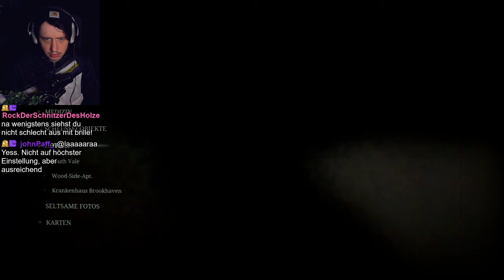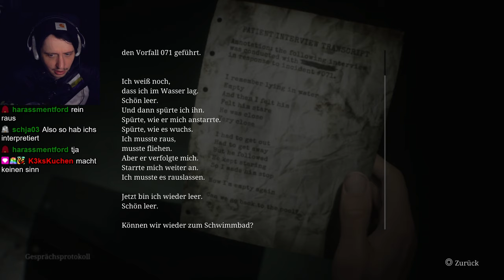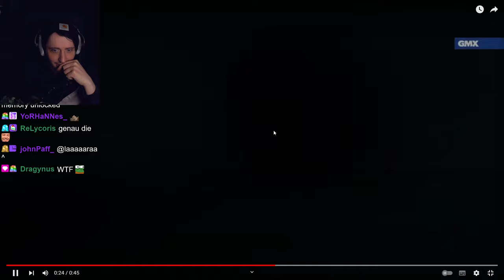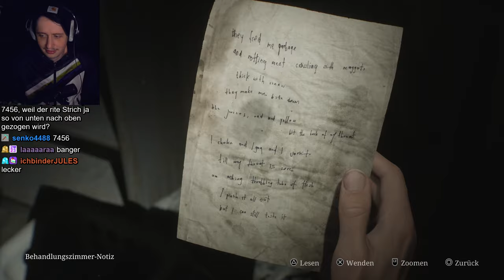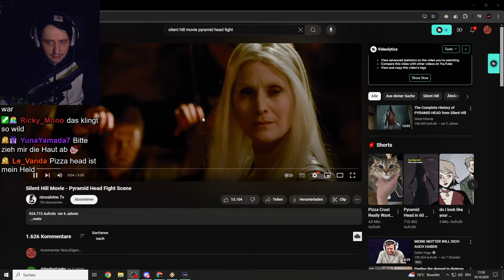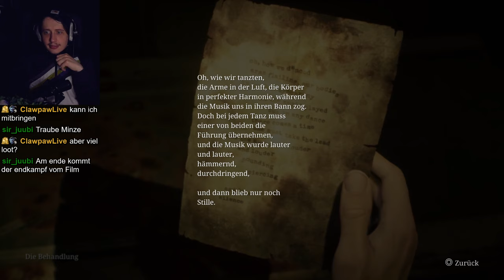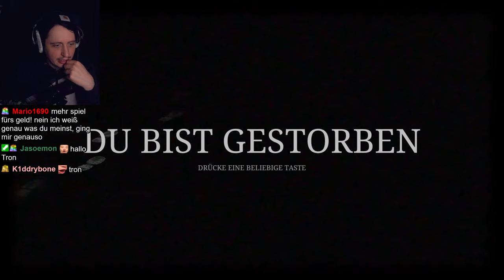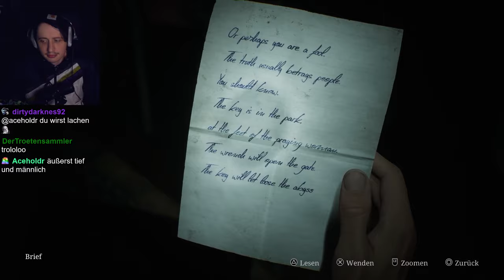Das Horror Krankenhaus ist riesig! | Silent Hill 2 Remake Part 2/3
Das Silent Hill 2 Remake ist da! Und es ist nicht so schlimm wie ich es von Bloober erwartet habe!